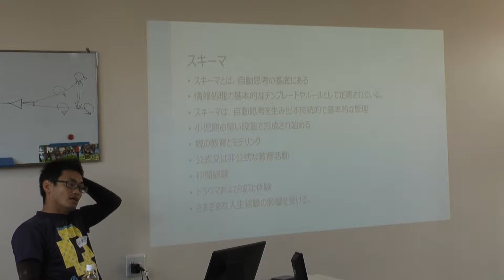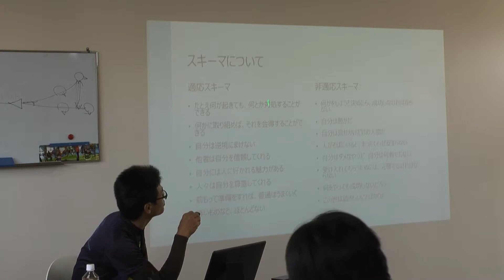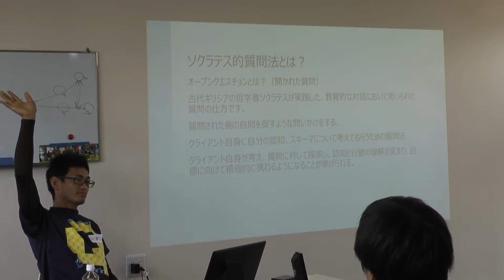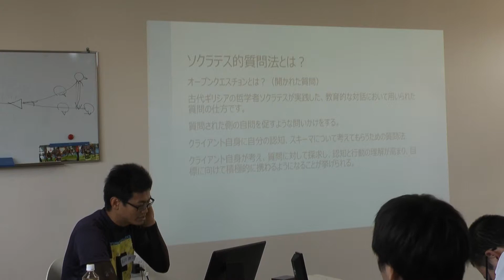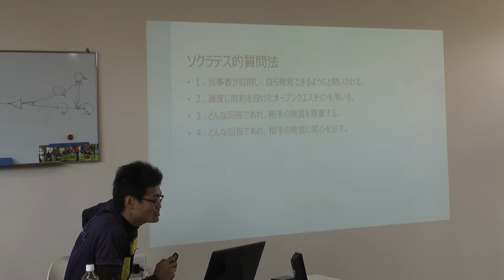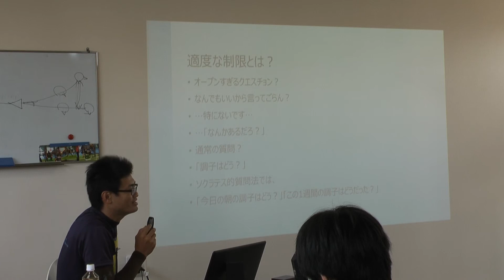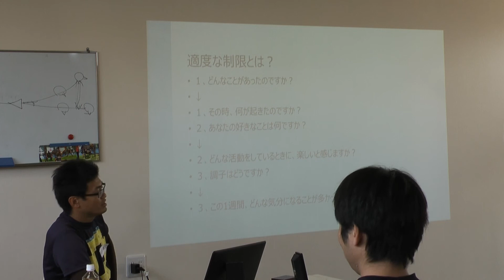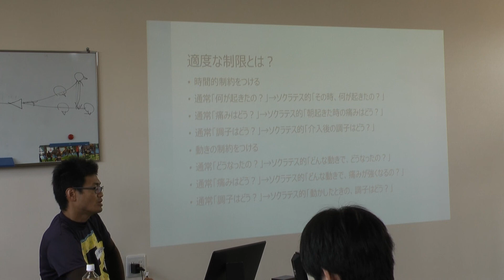11 29Cure Careセミナー7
トレーナー活動における総合・包括的アプローチ